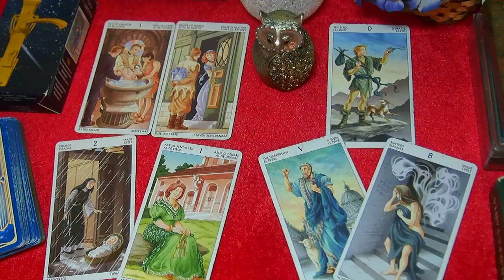БЛИЗНЕЦЫ. ДЕНЬГИ. РАБОТА. Годовой Таро прогноз 2019.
Какая ждет вас удача в этих серьезных сферах жизни?  Данный Таро прогноз на 2019 года для представителей знака зодиака БЛИЗНЕЦЫ – ответит на этой вопрос и расскажет какие события ожидают вас в этом периоде. Данный прогноз носит общий характер.